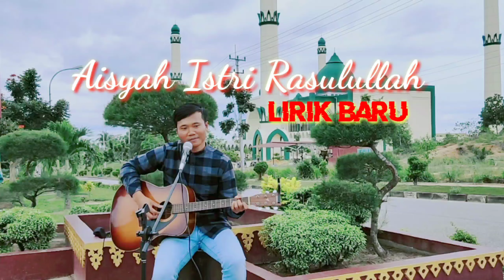Aisyah Istri Rasulullah - Sabyan Gambus || Lirik Baru ( Cover by Eko Wibowo )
Lirik baru Lagu Sabyan Gambus
Aisyah Istri Rasulullah.
Semoga terhibur.

Lirik Baru
Mulia berani lembut hati
Amat cerdas ilmu seluas samudera
Yaa sayyidah putri Abu Bakar istri Rasulullah

Sungguh Nabi memulyakanmu
Hingga Nabi minum dibekas gelasmu
Bila marah Nabi kan memanja
Sejukkan hatinya

Ummana sungguh terpuji akhlakmu dengan Nabi
Dengan baginda Bunda slalu berseri-seri
Selalu bersama hingga ujung nyawa kau di samping rosulullah

Sayyidah Aisyah sungguh manis shirah cintamu
Bukan persis novel yang kadang cerita semu
Kau istri mulia yaa Aisyah ummanaa
Allah Rahman pilih rasul untukmu

Mujtahidah cerdas ummi yang shalehah

Sungguh sweet Nabi memulyakanmu
Wanita surga yang nampak di dunia
Amat suci cinta dan kasihnya pada Rasulullah